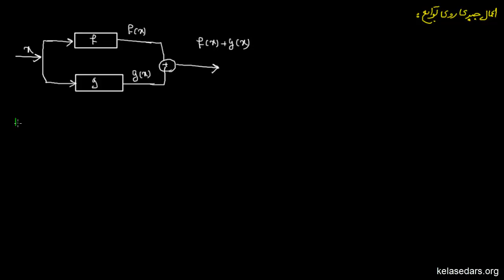تابع ریاضی۲۱ - اعمال جبری روی توابع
در این جلسه با مفهوم ریاضی اعمال جبری بر روی توابع بیشتر آشنا می شویم.